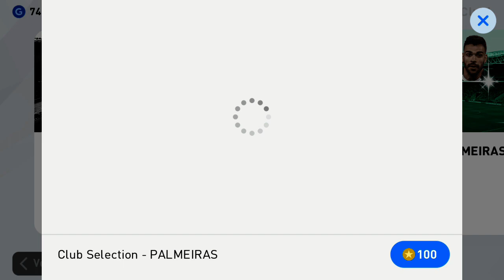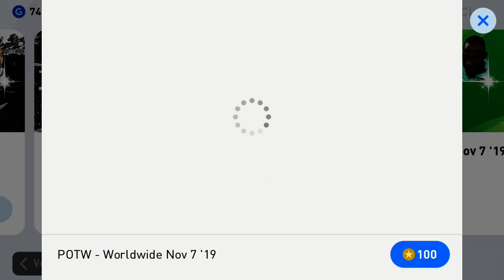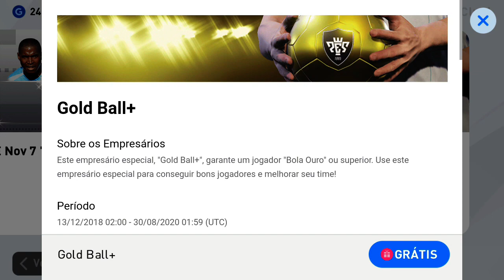MEGA PACK OPENING, TIREI 8 BOLA PRETA ! PES 2020 MOBILE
HOJE EU TROUXE UM VÍDEO MUITO INSANO PRA VOCÊS ONDE EU TIREI 8 BOLAS PRETA NOS DESTAQUES BRASILEIRO E EUROPEU. CONFIRA E COMPARTILHE, VOCE NAO PODE DEIXAR SEU AMIGO DE FORA DESSE MEGA VIDEO !!